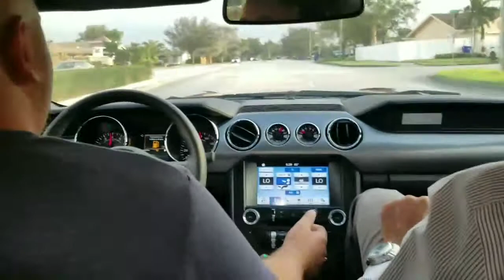2017 Ford Mustang GT Test Drive! Coolest salesman in the business!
We met the greatest salesman and had fun with a Coyote Mustang with performance pack!